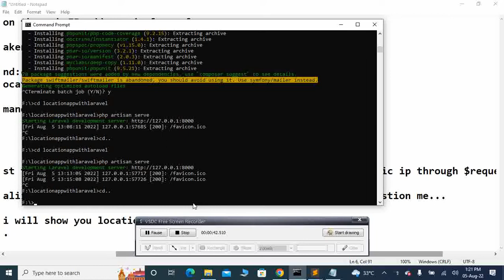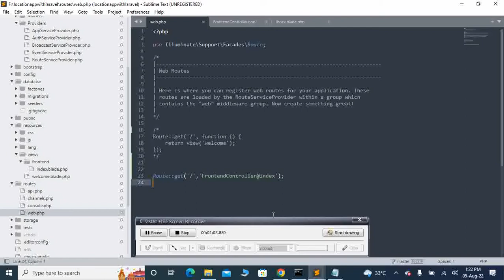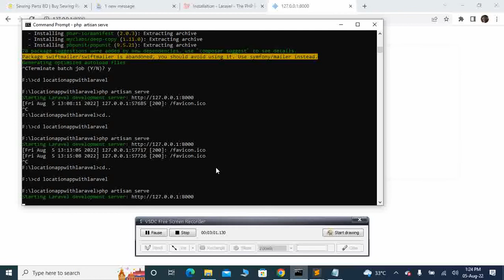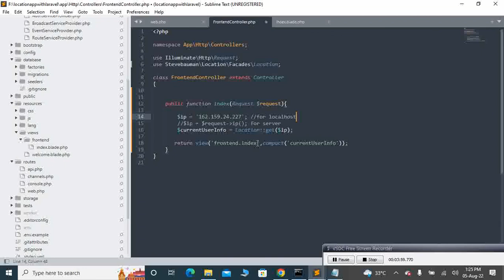How to get current location through IP address in Laravel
In this video tutorial we will learn about how to get current location through ip address in Laravel. if you like my video pls like ,subscribe my channel for upcoming videos.